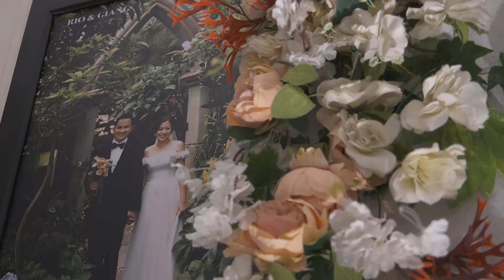Rio & Jane 04 Reception 29052022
Dear client,
silakan di save link ini,
untuk mendownload video silakan menggunakan
Ummy video downloader, save from, dan sejenisnya

Terima Kasih.